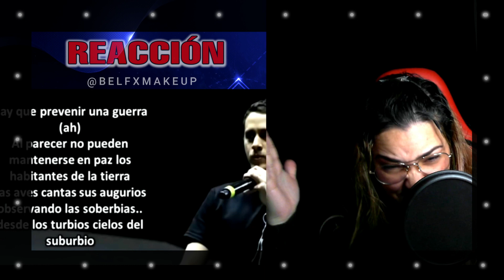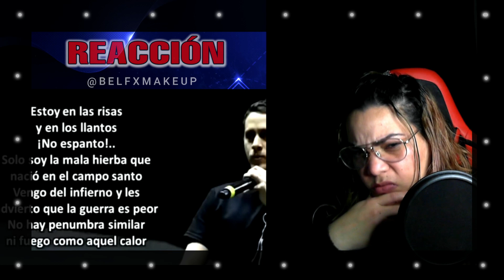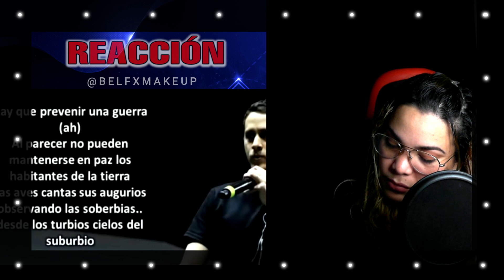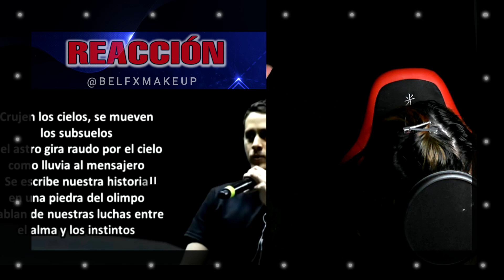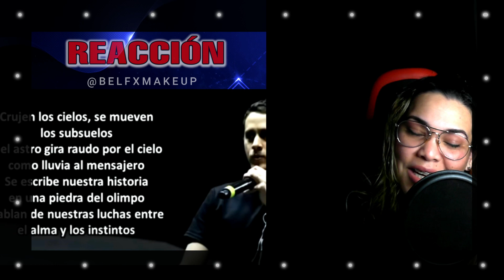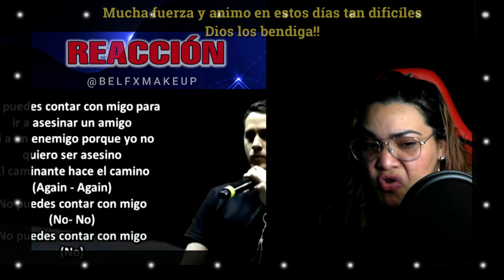Reacción | Canserbero Las Animas | Bel